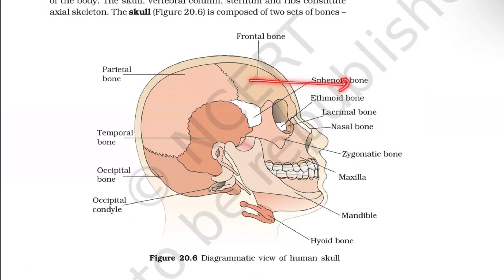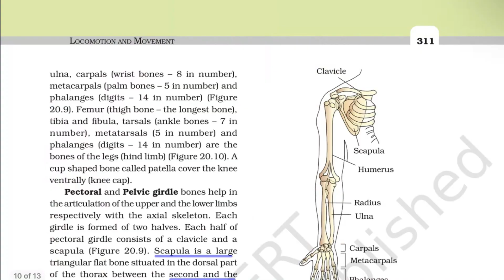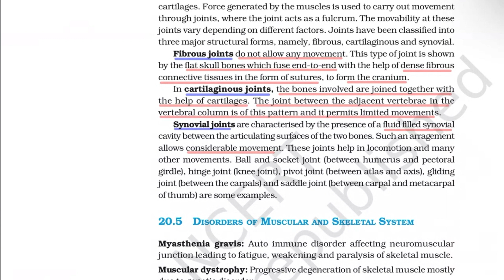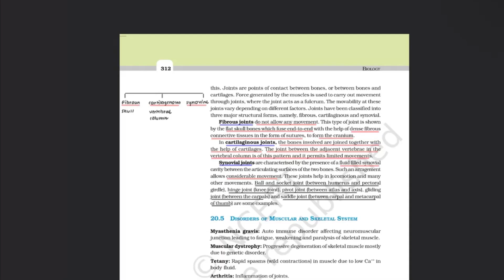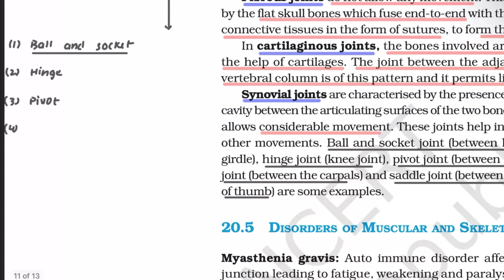Joints I Locomotion and Movement I Handwritten Notes + NCERT Highlights I CLASS 11